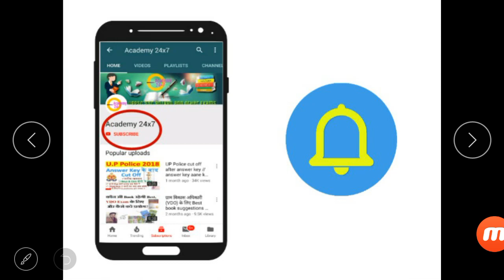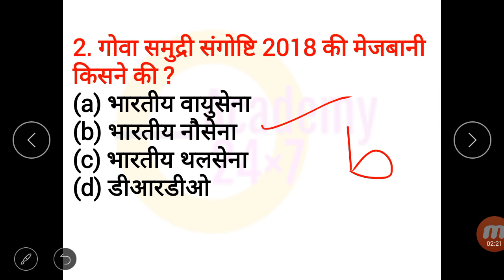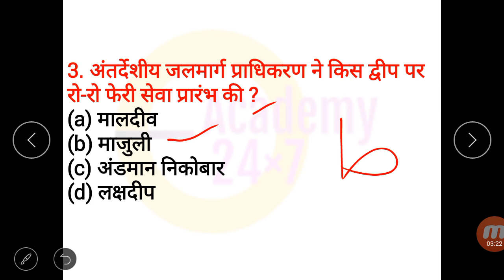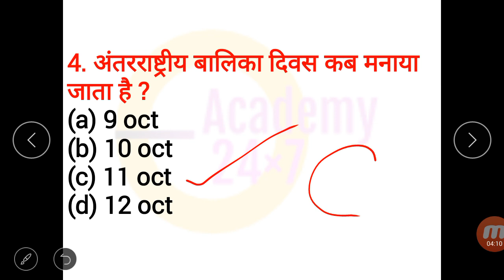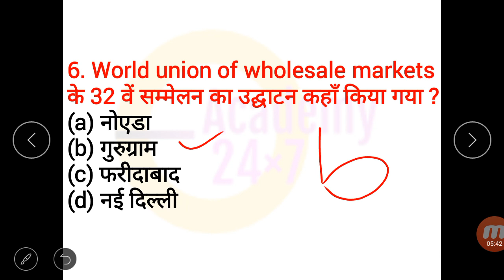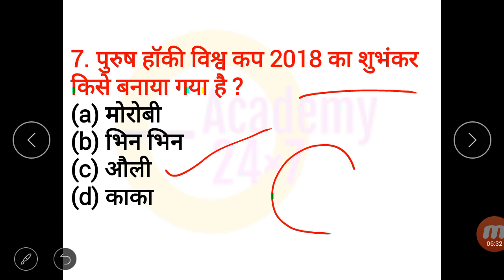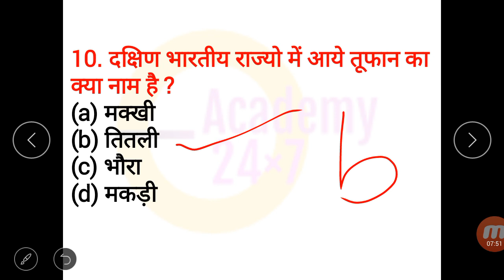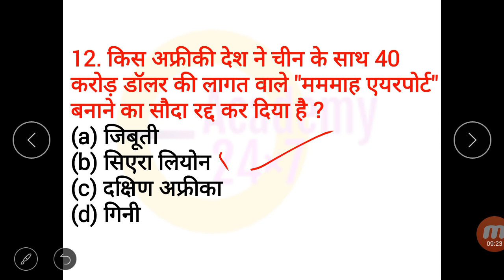12 अक्टूबर करंट अफेयर्स | daily current affairs currentaffairs | dailycurrentaffairs academy 24x7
Video topic : 12 अक्टूबर करंट अफेयर्स | daily current affairs currentaffairs | dailycurrentaffairs academy 24x7

Academy 24x7